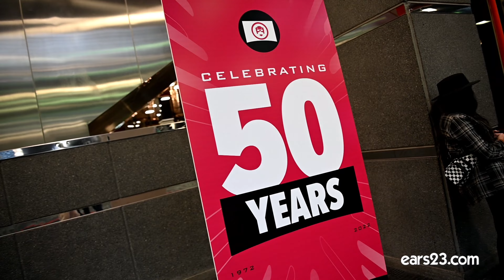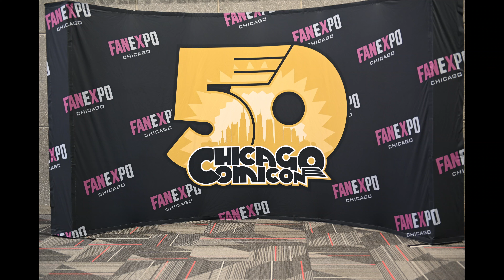Fan Expo Chicago 2022 - Opening Day Cosplay Red Carpet and events at Chicago's comic con 7/7/2022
Highlights and cinematics from opening day July 7, 2022 cosplay meetups at Fan Expo Comic Convention (formerly Wizard World) in Chicago, Illinois. Reel includes costume and cosplay meetups from Marvel, DC and more; including the cosplay red carpet.

We'll release the hi resolution photo galleries for download once we hit 500 likes on this video!

Costumes from DC to Disney and Marvel, Star Wars, anime favorites and movies.

Chicago Fan Expo Comic Con 2022 at the Rosemont Convention Center is one of the largest comic book convention in the Midwest.

Photos: Ron Matthew Inawat for Ears23.com and GoPride